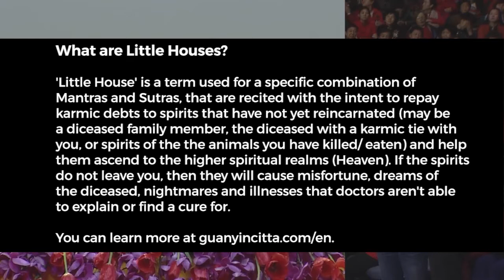26/02/2017 Totem Enquiry Macau 6 of 8 (Eng Sub)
Master Lu’s Extraordinary Totem Cases during his Dharma Assembly on the 26th February 2017 in Macau (Eng Subbed).

After watching this video, you may have the following 2 responses: 1) is to say that everything is an act, discredit the video, close off your mind and overlook it. Or 2) a surge of curiosity swelled within you, and you are interested to find out whether this ‘Master Lu’ character is genuine or a fraud. There’s nothing wrong with being curious, and finding out the truth would be better than staying ignorant.

I was originally a sceptic of the spiritual, regarding religions as man-made inventions and belief systems used to control and regulate the masses in an easier way, as a society would be a lot more peaceful if they believed in God/ Divine and heaven and hell after death. But a part of me also believed that there was an ‘Invisible Hand’ at work because there were just too many things that modern science and common sense cannot explain. Anyhow as you may have guessed already, I picked the second option just under a year ago, when I first watched his Totem enquiry video, and I’m happy I did, because the more I researched, the more I was convinced.

• He owns a radio station called ‘2OR Australia Oriental TV and Radio Station’ and he has consistently answered Totem enquiries and other metaphysical enquiries for the past 20 years. The following link is the time slots for it where normal people like you and me can call him if you were lucky enough (as you will be competing with all the other countless callers worldwide). Also, every conversation he had has been uploaded on Youtube (although all in Mandarin).

• His followers record and upload all his Dharma Assemblies on to Youtube for many years up till now (he began in 2012), so he is very transparent. He typically conducts a Dharma Assembly that lasts 3-4 days in 7-8 countries per year. The people asking for Totem enquiries are picked randomly via a ‘lottery’. You pick a random ticket number, and if your number is chosen, then you are invited to go on stage for a Totem Enquiry. There is no ‘cherry picking’ where right ‘guesses’ are published while wrong ‘guesses’ are not reported. The recording records the whole session of the Totem Enquiries at the Dharma Assembly of a particular day in one single take. (Although not obvious with my uploaded videos because viewers generally do not have the time to watch a 1-2 hour long session, so I have to cut it up to a per case video.)

• There are no fees charged to attend the Dharma Assemblies. Admission is free (though tickets are limited), and there are also free vegan meals for all attendees. All literature (instructions, books, scriptures) are distributed free. You can get them from the Guan Yin Citta Dharma Door Practitioner Center. I had visited the Practitioner Center in the UK, and they were nice and friendly people, atmosphere’s peaceful, and they don’t ask for any money.

What I got from this research is that they are very open and transparent with their practices. It doesn’t have any secrets or any hidden veil that suggest anything sinister. Also, no fraud can withstand the tests of time, and if he were a fraud, then his number of followers wouldn’t have grown to 10,000,000 worldwide and still growing today. Especially in today’s modern age of information and technology where everything is quite transparent, so any ‘superstition’ has less room to grow and fester. So then, I looked at even more videos of his Totem enquiries, and I was awestruck each and every single time I watched. Anyhow, any more words from me are useless, and I can only hope that you take option 2).

I am only an enthusiastic translator. I wanted to share because it had a profound effect on my life and I thought it was a pity that people who don't understand Mandarin were potentially missing out on something big. But I'm happy to answer any genuine questions to the best of my (limited) ability, but I won't get myself involved in any malicious debate.